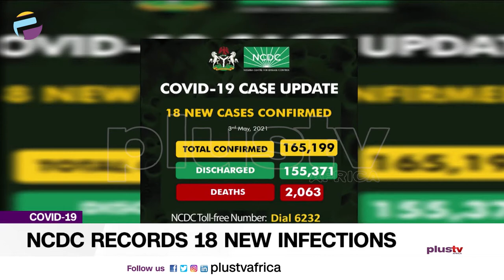NCDC Records 18 New Infections | CORONAVIRUS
Nigeria Centre for Disease Control (NCDC) has recorded 18 new coronavirus infections, with zero COVID-19 related death in four states and the Federal Capital Territory (FCT) on Monday.

The agency said that with the new 18 cases, the tally of confirmed COVID-19 infections in the country stood at 165,199.